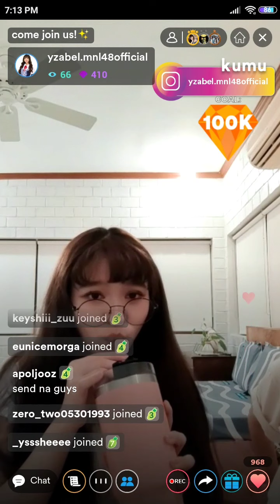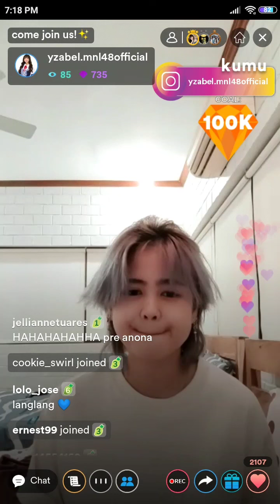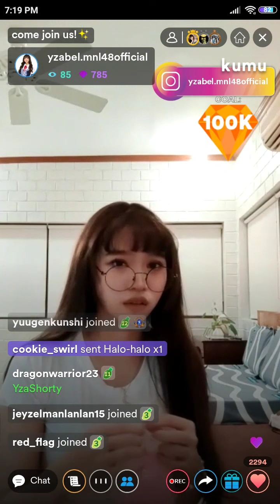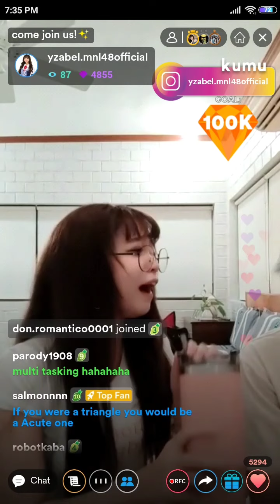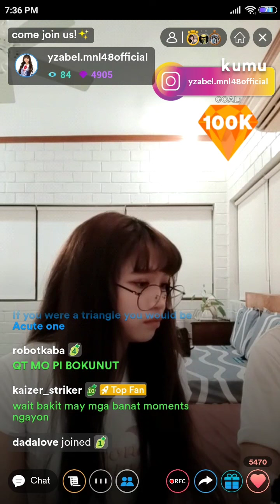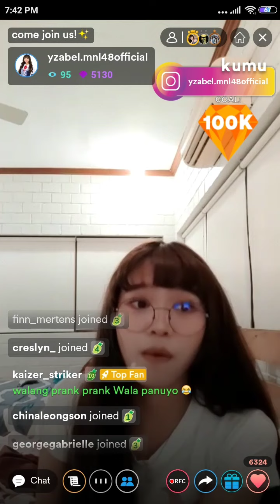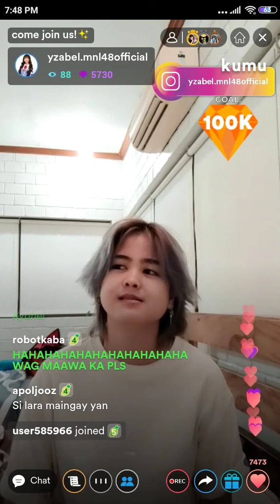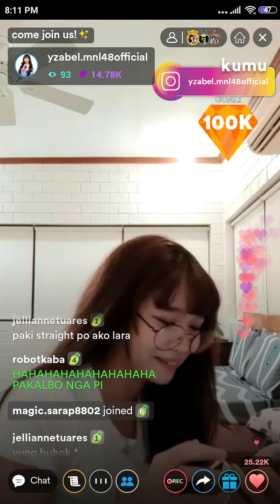MNL48 Yzabel Kumu Live [ April 23, 2022 ]